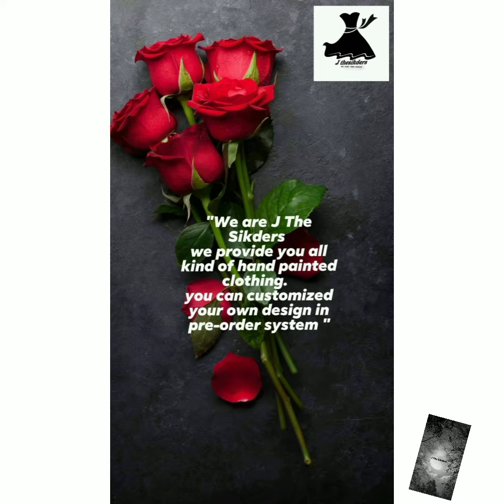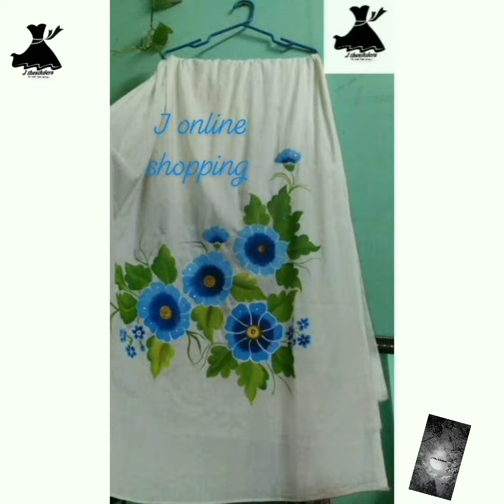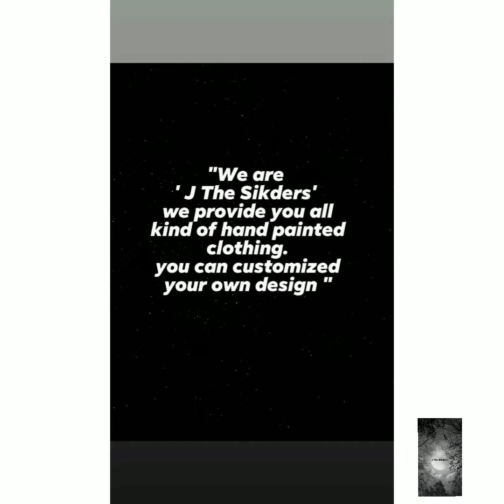Painted By J The Sikders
J  A brand of Sikders,
We provide all kind of hand painted product including sharee, panjabi, dress,  bedsheets...
Pre-order customized system.